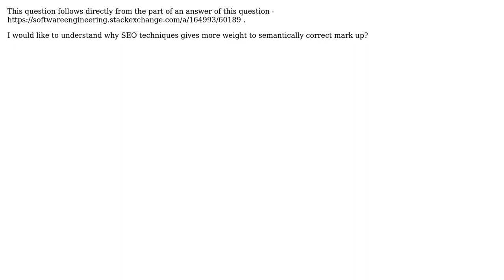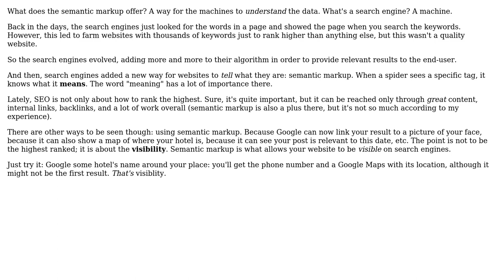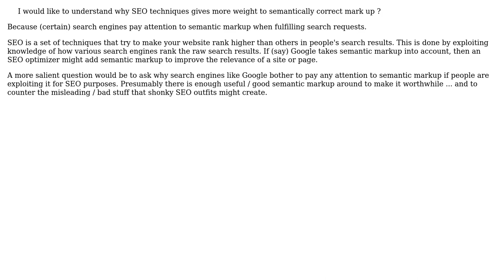Why is semantic markup given more weight for search engines? (4 Solutions!!)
Why is semantic markup given more weight for search engines?

With thanks & praise to God, and with thanks to the many people who have made this project possible! | Content (except music & images) licensed under CC BY-SA | Music | Images & others | With thanks to user Yusubov user Stephen C user Jukka K. Korpela user Geek user Florian Margaine and the Stack Exchange Network Trademarks are property of their respective owners. You are responsible for your own actions.